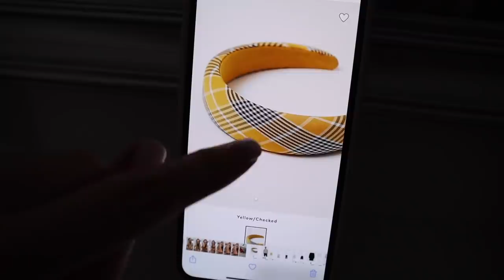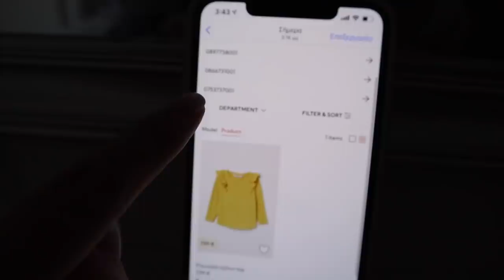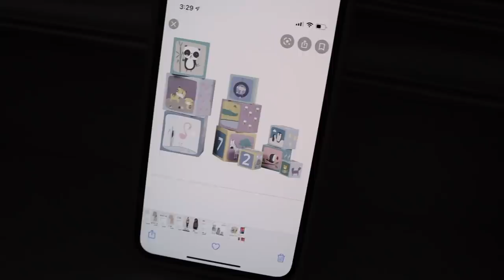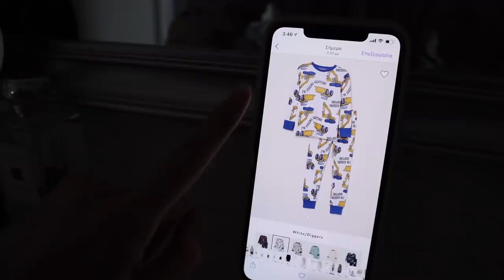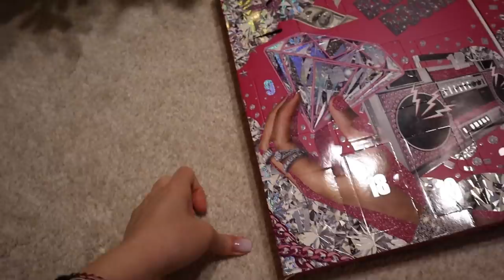Vlogmas Day 3: Τι δώρα πήρα για τα χριστούγεννα στην οικογένειά μου | Marinelli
xoxo
Marinelli ♥